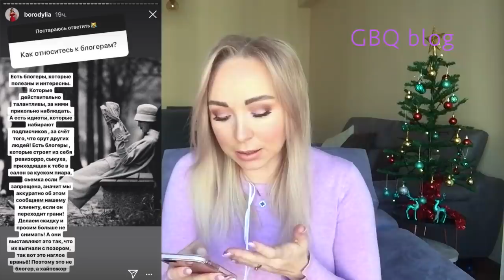Бородина vs Алена Робина Гудина - почему звезды хамят ??? \ GBQ blog